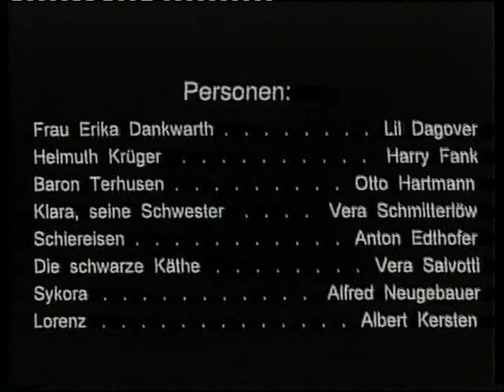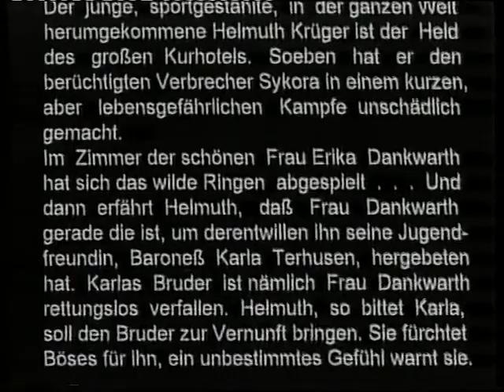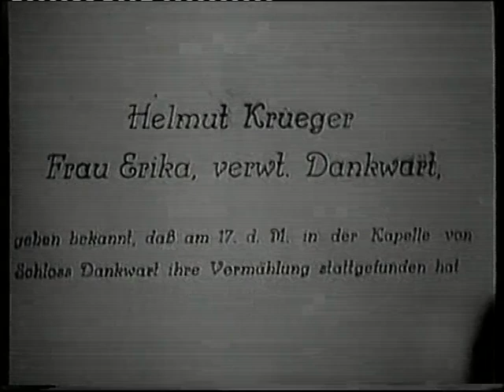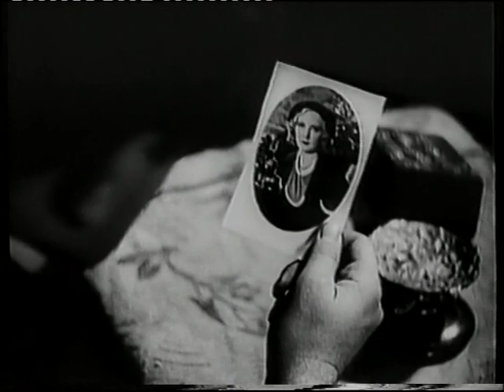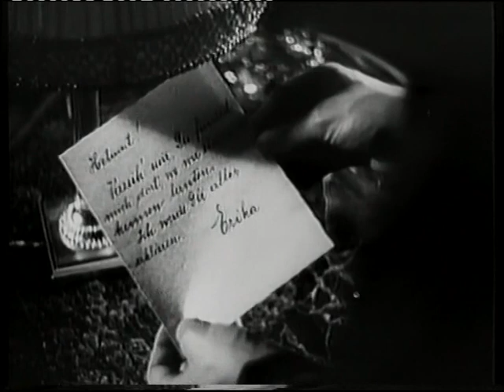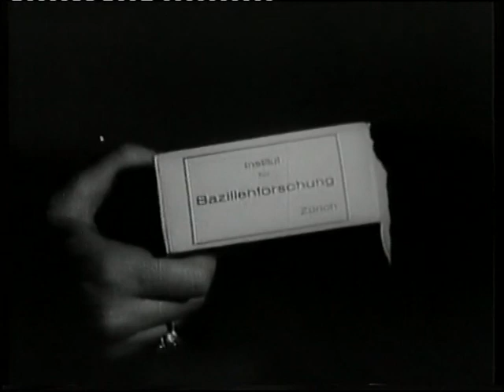Madame Blaubart 1931 aka Schicksal einer Schicksal einer schönen Frau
Komödie mit Lil Dagover